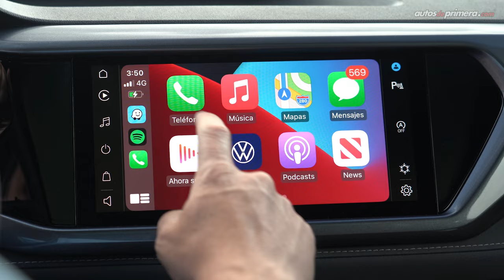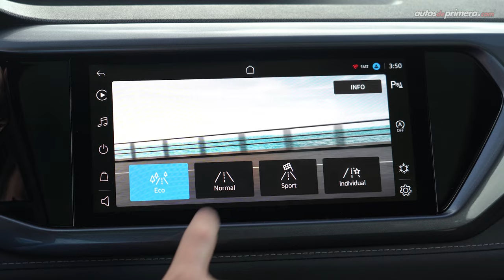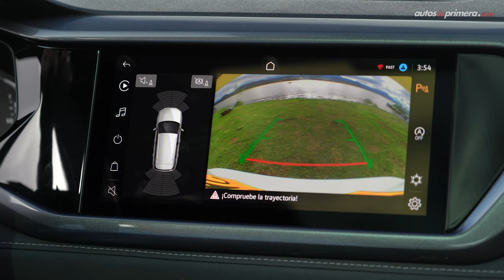Volkswagen Taos 🔥 el SUV compacto que faltaba 🔥 Prueba - Reseña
Volkswagen Taos, probamos a fondo el nuevo SUV de la marca alemana. El Nuevo Volkswagen Taos se ubicará entre la T-Cross y Tiguan en Colombia. El nuevo 2022 Volkswagen Taos llega fabricada de Argentina. El Taos 2022 ofrece un gran diseño, además el nuevo Taos es muy tecnológico, potente y eficiente gracias a su motor turbo de 1.4L TSI. ¿Les gustó el nuevo Volkswagen Taos 2022? Déjanos tus preguntas o comentarios ⬇️

Precio Volkswagen Taos (Lanzamiento preventa agosto de 2021*):
• Volkswagen Taos Comfortline Select: $104´990.000 (USD  27.010)
• Volkswagen Taos Highline: $118´990.000 (USD 30.613)**

* El precio en dólares corresponde a una TRM de 1 dólar = $ 3,887 pesos colombianos al momento de publicar este video. (El precio final del vehículo podría variar en cualquier momento).

Resumen del vídeo ⬇️
00:00 Inicio del video
00:14 Introducción
00:55 Diseño Exterior
02:40 Medidas / Plataforma
03:17 Diseño Interior
04:01 Virtual Cockpit
04:25 Volkswagen Play
06:47 Sillas traseras
07:13 Equipamiento en Seguridad
07:55 Capacidad del Baúl
08:30 Motor
09:01 Aceleración / Desempeño
11:05 Conclusiones
11:46 Cierre